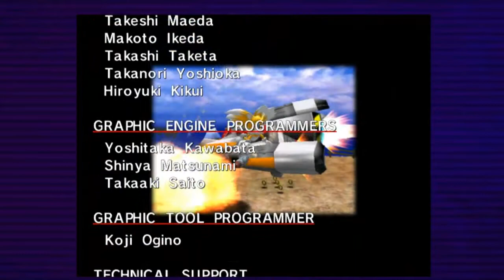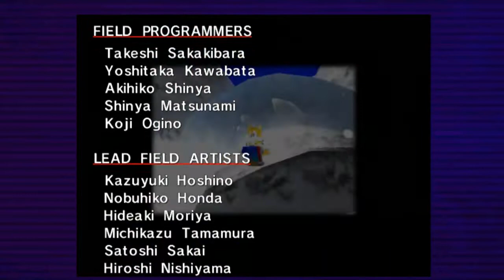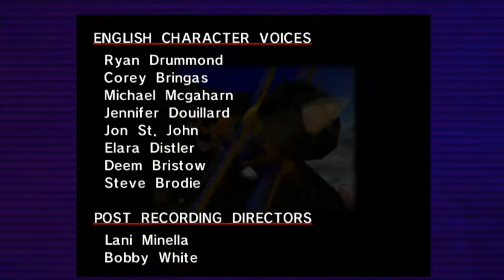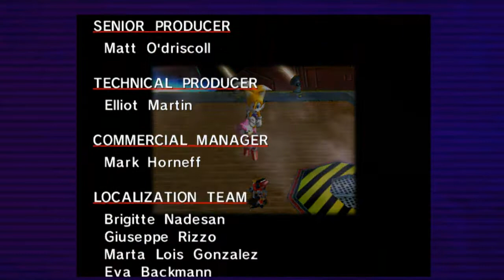Let's Play Sonic Adventure DX - Tails Part 3 - Moral of the Story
In this part, we save the city from a nuclear missile, thus learning a valuable life skill.